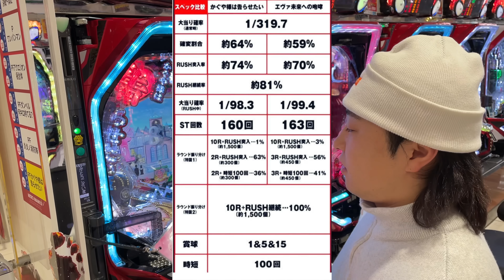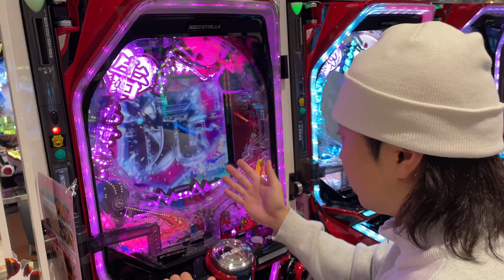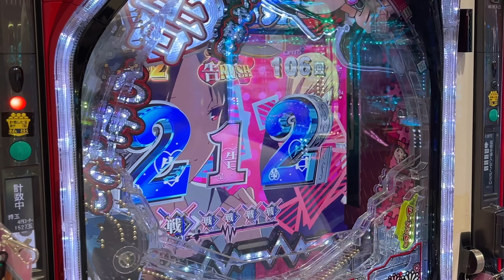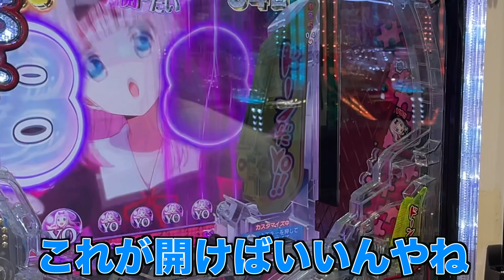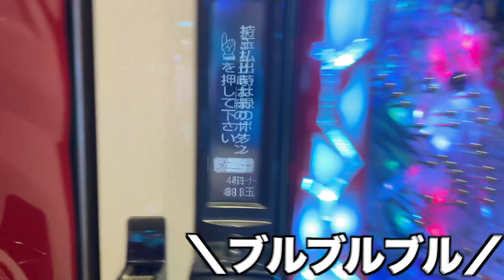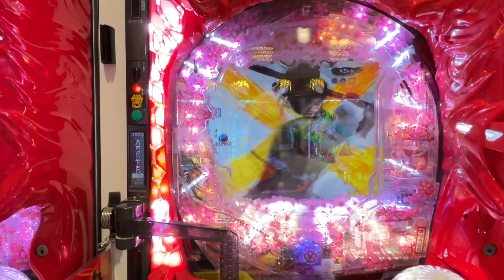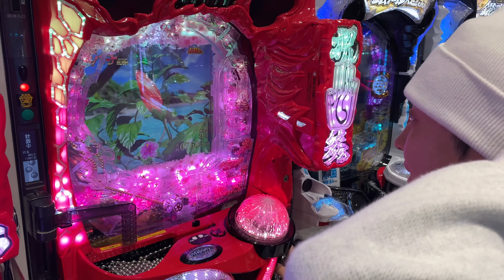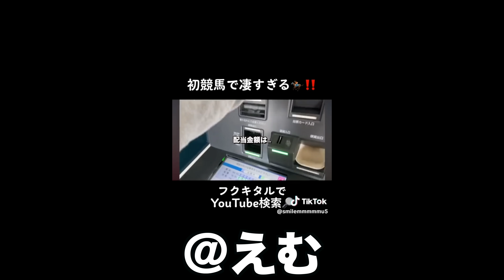【リベンジ】給料を全てパチンコに突っ込むアラサーの1日が壮絶だったｗｗ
編集